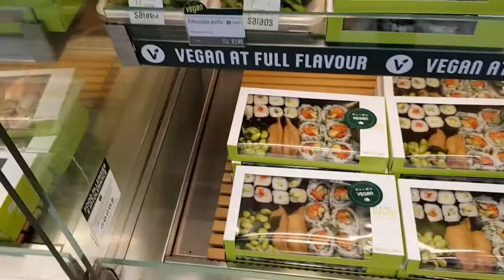Dragonfly Skin Spa - Flotation Therapy | MY EXPERIENCE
Dragonfly Skin Spa in Leeds kindly  gifted me the flotation therapy experience to try out.

Dragonfly Skin
Briggate Central Arcade, Leeds LS1 6DX